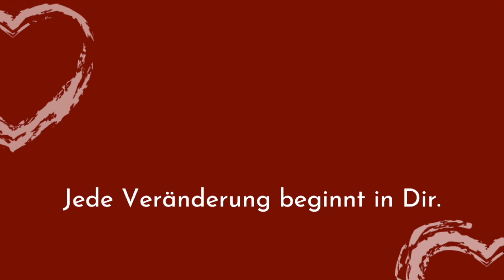Sind Eltern an allem schuld? (Wie wir wirklich unsere Kindheit wirklich verarbeiten können)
00:00 Intro
00:16 Einladung zum Online-Seminar „Beziehungsmuster heilen“
01:08 Das Missverständnis, dass Eltern schuld sind am Entwicklungstrauma der Kinder
03:02 Das muss klargestellt werden
04:39 Diese innere Entwicklung musst Du machen
05:38 Die Auswirkungen des Entwicklungstraumas
07:05 Darum ist Selbstwirksamkeit wichtig
08:47 Niemand ist perfekt
10:14 Heilung ist auch ohne Eltern möglich
12:27 Einladung zum Beziehungscoaching
13:23 Reminder und Einladung zum Online Seminar „Beziehungsmuster heilen“